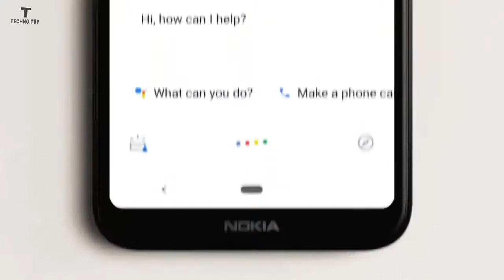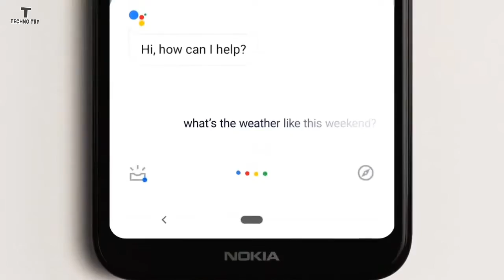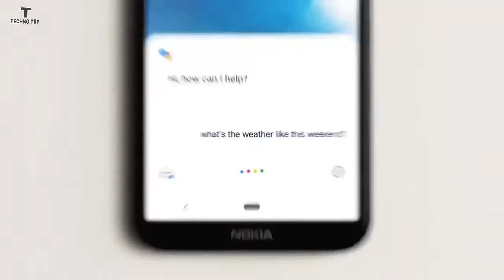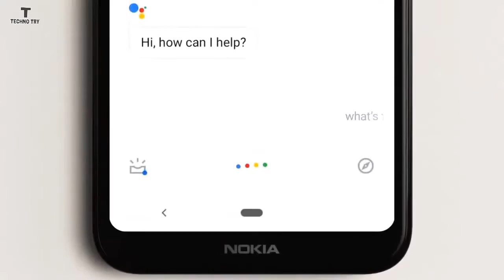Nokia 2.2 Price In Pakistan And Full phone Specification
Asalam-U-Alaikuim Dosto Is Video Main Mane App See Nokia 2.2 Ke Baare Main Baat Ki Ha Yeah Nokia Ka Naya Budget SmartPhone Hian Is Ki Price Pakistan Main 20000 Rakhi Gayi Hain mazeed Maloomat Ke Liye Video Ko Pura Dakhen Thanks

About:Techno Try is a youtube channel where u will find technological Videos in urdu